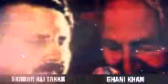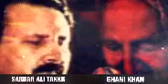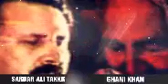Sardar Ali Takkar || Waryaza Raghla || Ghani Khan